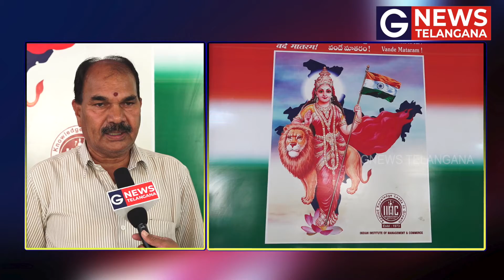అయోధ్యలో దివ్య రామమందిర నిర్మాణం ప్రపంచానికే ఆదర్శం || Ayodhya Ram Mandir || Rama Janma Bhumi